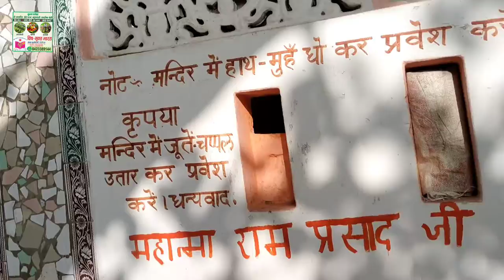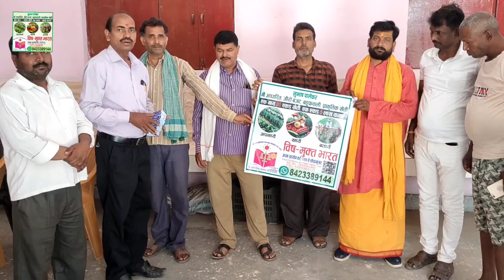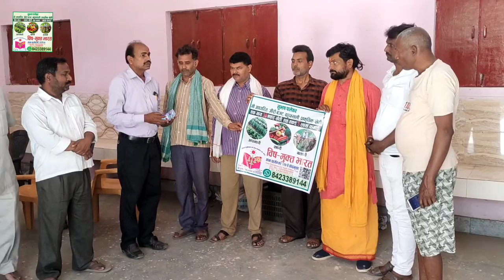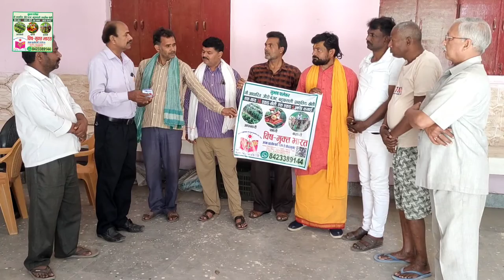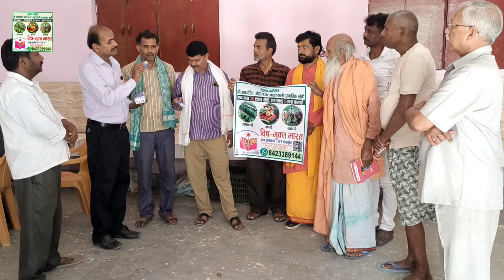दुर्वासा ऋषि । मां तमसा-मंजुसा के संगम । फूलपुर आजमगढ़। March 26, 2022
दुर्वासा: यह स्थान फूलपुर तहसील मुख्यालय के उत्तर से छह किलोमीटर की दूरी पर स्थित है। यह जगह यहां स्थित दुर्वासा ऋषि के आश्रम के लिए काफी प्रसिद्ध है। तमसा-मंजुसा के संगम पर स्थित दुर्वासा ऋषि के आश्रम पर कार्तिक पूर्णिमा पर तीन दिवसीय मेले में देश के विभिन्न हिस्सों से लाखों श्रद्धालु पहुंचते हैं।